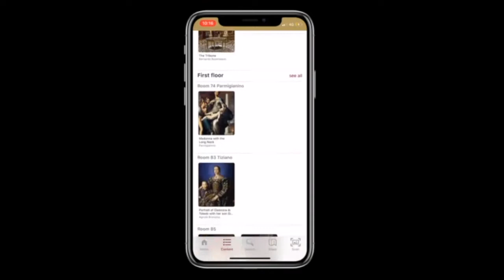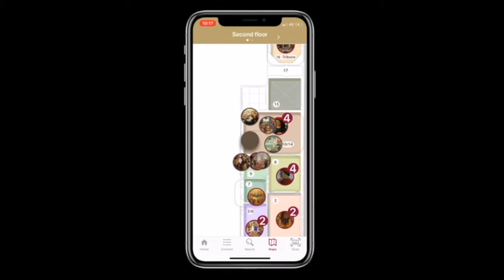Uffizi Gallery App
The audio guide that wasn't there before.
Accessible, multilangual, intuitive is now in your pocket to help you identify and understand the artworks of the Uffizi Gallery